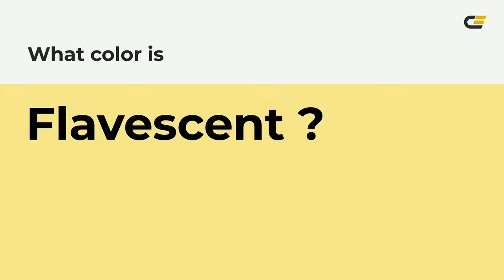Flavescent color f7e98e hex Cool Green color f7e98e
What color is Flavescent ? f7e98e hex, Cool Green color f7e98e

Hex f7e98e Color Code is also known as Flavescent color

Hex f7e98e Color code in RGB color code model is created after adding 96.86% red color, 91.37% green color and 55.69% blue color.
Hex f7e98e Color code in CMYK color (process color) code model is generated after subtraction of 0% cyan, 06% magenta, 43% yellow, 03% black.